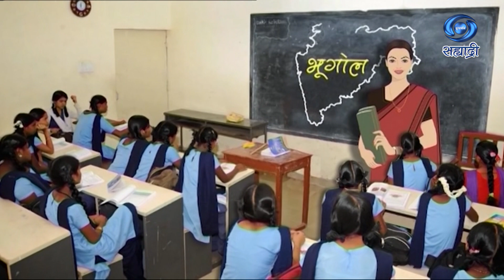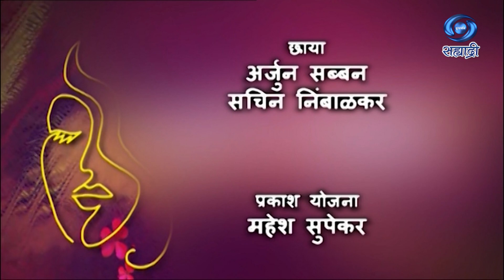सखी सह्याद्री | संस्कृती बालगुडे | Pune | HD | Sakhi Sahyadri | 06.08.2024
सहभाग - संस्कृती बालगुडे
विषय - सखी सह्याद्री
या विशेष कार्यक्रमाचे प्रसारण ०६ ऑगस्ट २०२४ रोजी झाले...
काही कारणास्तव आपण हा कार्यक्रम पाहू शकला नसाल तर जरुर पहा हा विशेष कार्यक्रम.
सखी सह्याद्री
DD Sahyadri
Doordarshan Mumbai
Sahyadri Marathi
Show : सखी सह्याद्री
Subject : ' सखी सह्याद्री. '
Participant : संस्कृती बालगुडे
Anchor : गौरी स्वकुळ
Social Media Operator : सई सागर मांजरेकर
Producer : विनायक मोरे